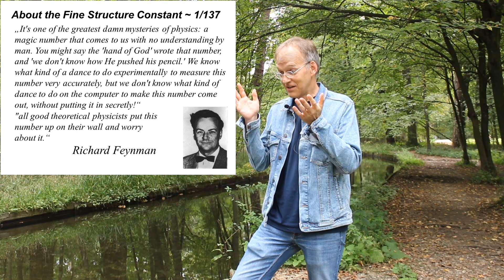Useless Fantasies: Parallel Universes (or the Multiverse)